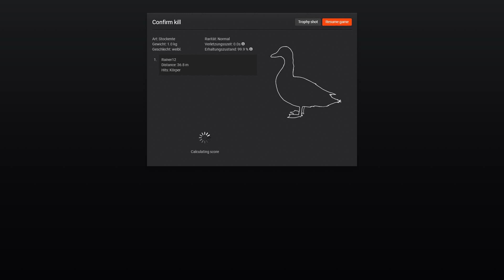The Hunter Entenjagd was ein Drama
Heut ging es bei The Hunter und der Entenjagd etwas daneben.